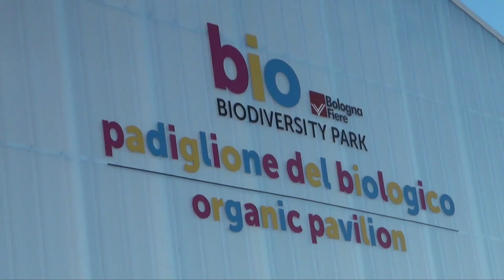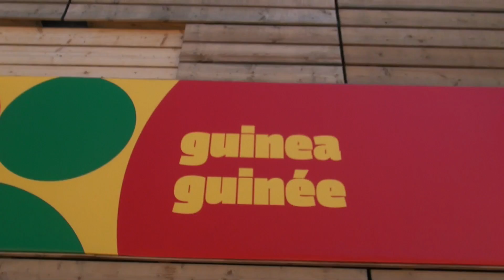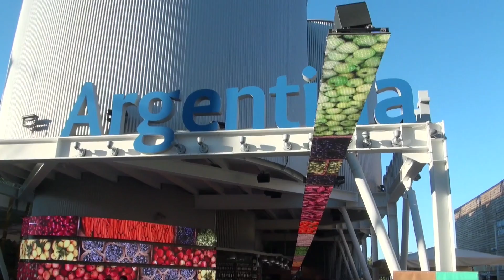EXPO MILANO 2015